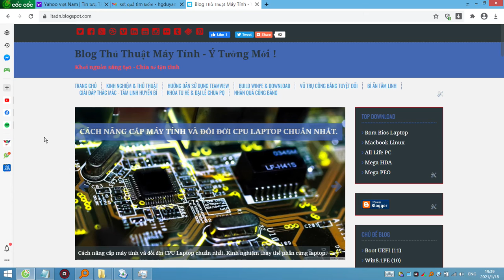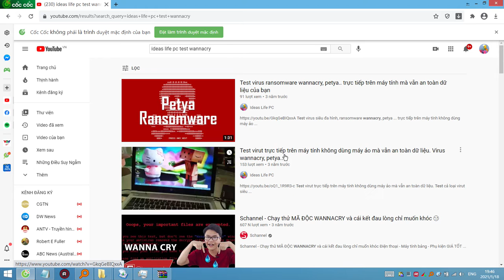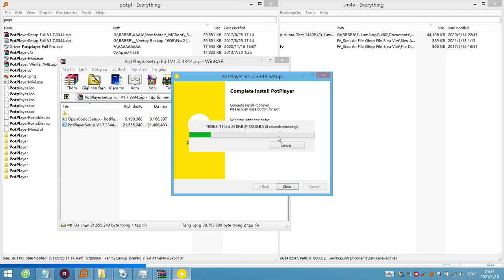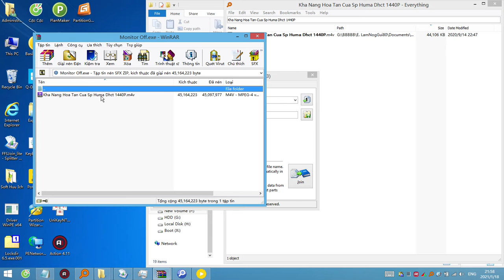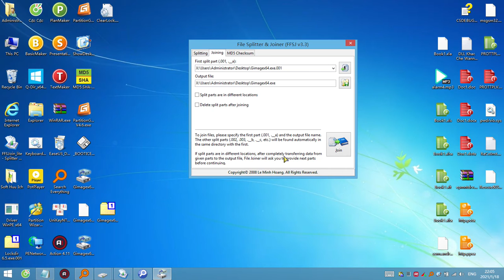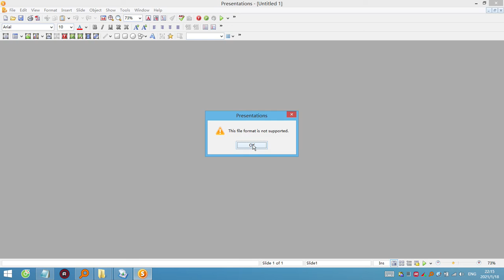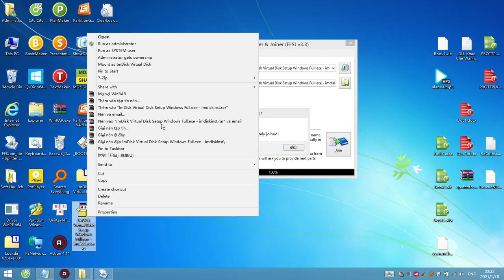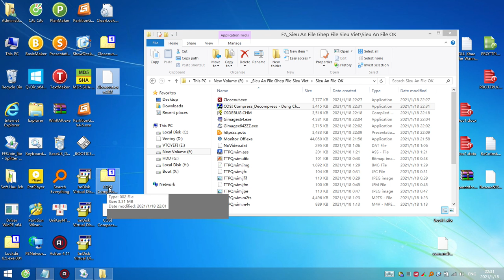® Lịch sử thủ thuật và hướng dẫn chi tiết cách ghép files độc đáo đầy sáng tạo và nghệ thuật. Joiner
☆ Các anh em có thể tải file em về test thêm nhé ạ! 😃